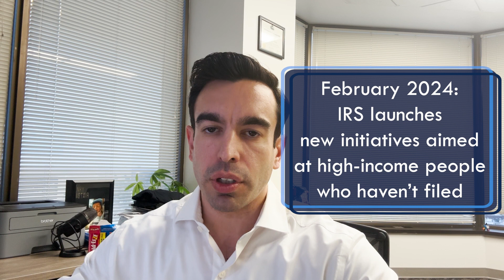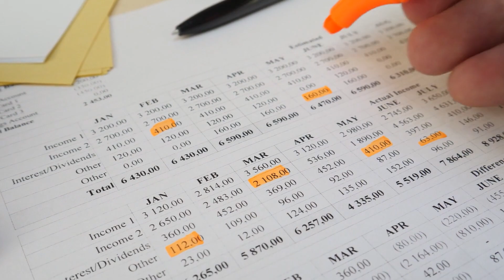CP59 - The IRS is after high-income earners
In this video, tax expert Andrew Gordon discusses a recent IRS announcement targeting high-income earners who haven't filed tax returns from 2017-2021.

The IRS initiative affects individuals earning $400,000 or more annually and emphasizes the importance of immediate compliance for those who've received CP59 notices. Andrew explains how the IRS identifies non-filers and highlights the risks of audits, penalties, and investigations for non-compliance.

If you've received a CP59 notice, act quickly within the 90-day response period to gather records, file returns, and pay owed taxes. Working with a tax professional can aid in accurate filings and minimizing IRS scrutiny. Don't wait for IRS contact; take proactive steps to avoid escalating penalties.

This material may be considered an attorney advertisement.